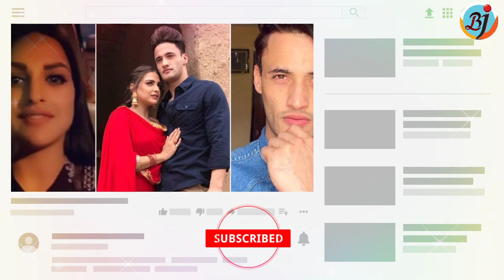Asimanshi Song Khyaal Rakhya Kar First Look Out | Asim Riaz-Himanshi after Kalla Sohna Nai | BJN